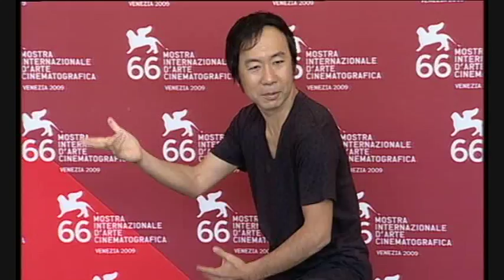66th Venice Film Festival - Bullet man pc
Photo call